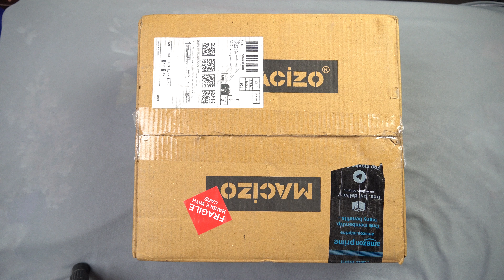Wow so small stove with single burner - MACIZO Imperium Brass Burner Manual Glass Gas Stove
Link to buy

Cooking Zone